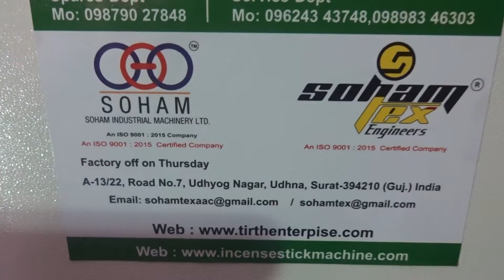Soham Flora No. 09512630024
Automatic Flora Batti Counting & Packing machine

Beware from duplication and cheater.
Nobody our Ex-partner

• HEAVY MODEL
• Machine Speed: up to 2700 pouch/HR. (Depends on incense size & Qty).
• Electric control panel With Stepper motor & PLC.
• Counting System with Stepper Motor.
• Pouch length adjustable with HMI system
• Auto Pouch Counter & Auto Batch Counter
• Center Sealing with Pneumatic System
• Suitable for All type agarbatti like Florabatti, Hand Made and Machine Made
• All Operation by PLC System
• Machine Auto stop when raw incense will finish.
• Req. Power for machine: 2HP single phase.
• Compressor: 1.5 HP (Client’s Scope).
• Total Req. power: 3.5 HP Single phase
• Length of packing: 8” to 12”
• Diameter of Incense: 2.8 mm to 3.5 mm.
• Packing Roll width: 80 to 180 mm.
• No. of sticks: 1 to 75 sticks/pouch.
• (10 pcs.-48 pack)(30pcs.-38 pack.)(40 pcs.-31 pack), (50 pcs.-27)(70 pcs.-11)
• Film Thickness: 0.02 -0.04 mm.
• Packing material: BOPP plain roll
• Machine Size : 57x41x60 ( LxBxH) inch
• Free: Training of machine operation and general maintenance at surat factory.
Free: 1 tool set.
• Warranty: 9 months in Main motor, Ac drive, PLC and stepper motor.
• We provide only 2 suites with machine
• You have buy extra suite for big pouch is Chargeable.
• This machine is only for BOPP PLAIN ROLL (printed roll with eye mark system optional)
• Telephonic service free for life time (Monday To Saturday 9 AM to 6 PM, Sunday Weekly off) This service discontinue if used other company’s spare in our machine
• Payable Service Available Any time.